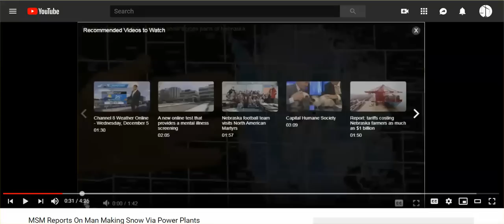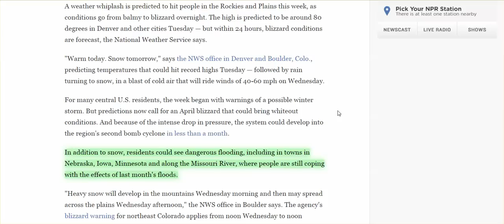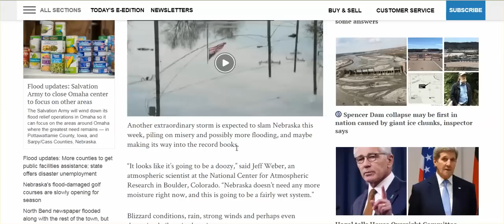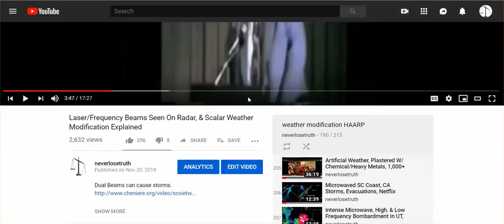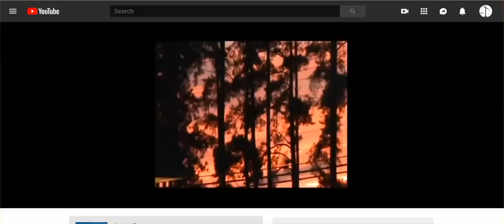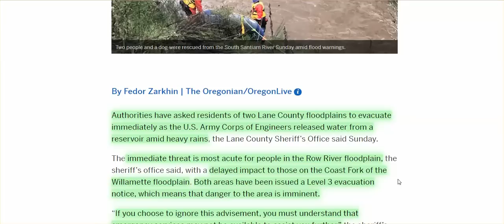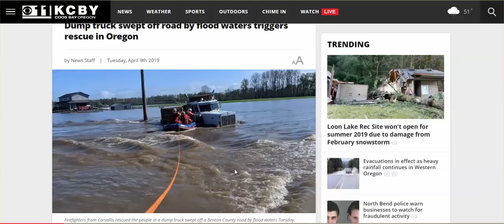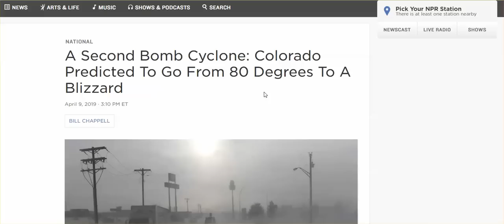No Where In Sight, But Bomb Cyclone Predicted For CO, ID, MT, NE, IA, SD, & OR Floods, Evacs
Included in video effects of sound on water, speeches by JFK & LBJ re: weather control.